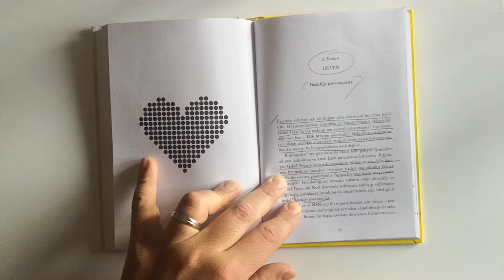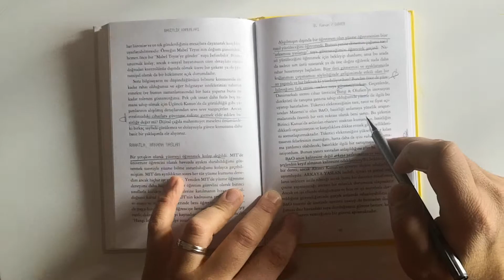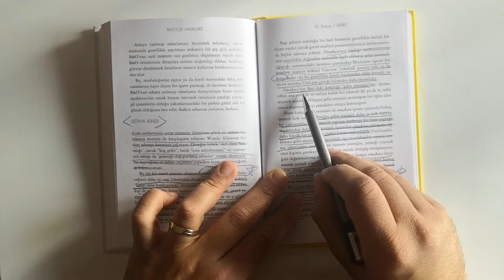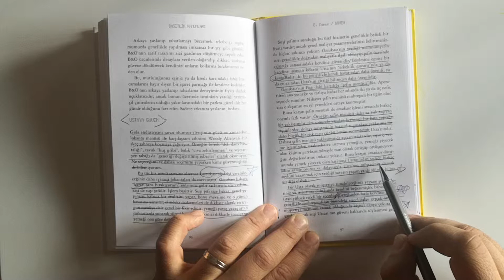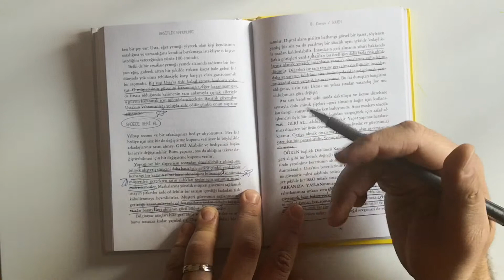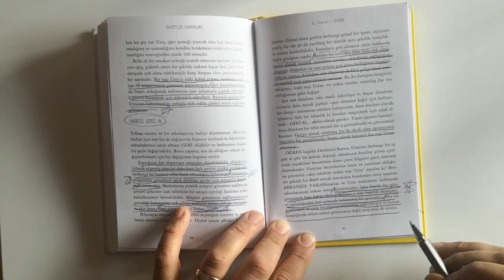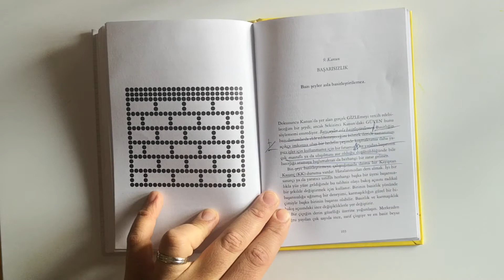Basitlik Kanunları 8. Kanun Güven / John Maeda